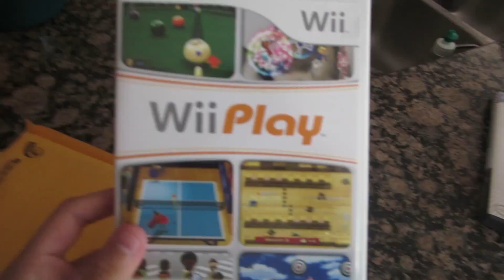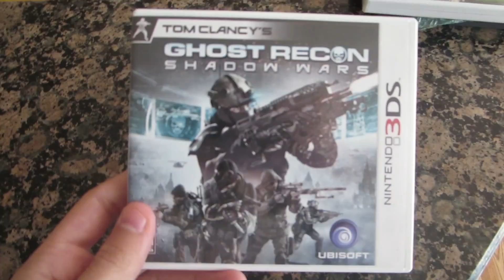99gamers.com (Day 839 - 11/10/14)